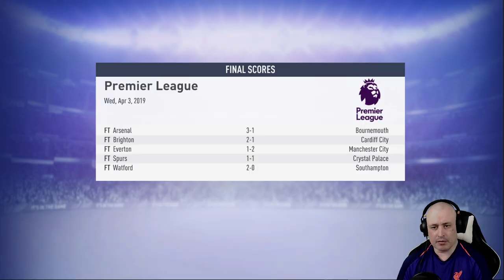FIFA 19: LIVERPOOL CAREER MODE [#16] REFEREE has LOST his WHISTLE 😡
Season 1 Episode 16: Today's video contains 2 Premier League matches against relegation struggler's Fulham and Southampton. Plus the 1st Leg of the UEFA Champions League Quarter Finals against Benfica. Please Enjoy